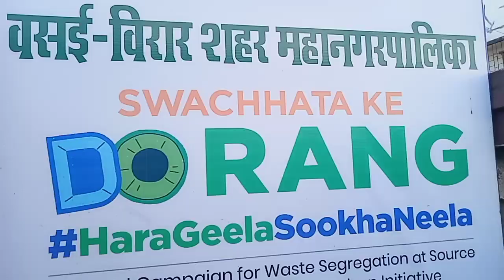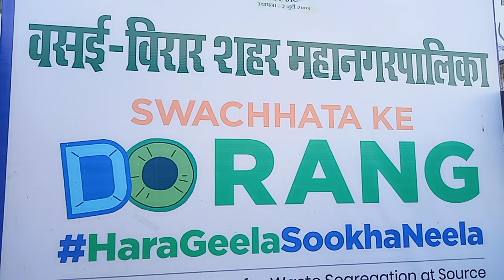Utkarsh vidya vidyalaya fancy dress competition !! viral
Utkarsh vidyalaya virar west